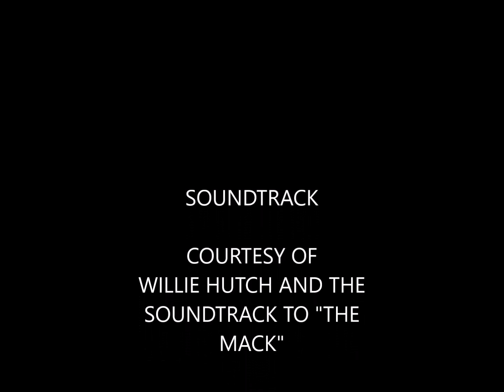Black Men discuss Cinema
As our very first pilot episode Otto Bots and The Hawk discuss the Cult Classic "The Mack" starring Max Julien.

Pimping since pimping since pimping while beating the system and "Fatman"...Tune in! or give us a call @ (731) 3CRAZy-1